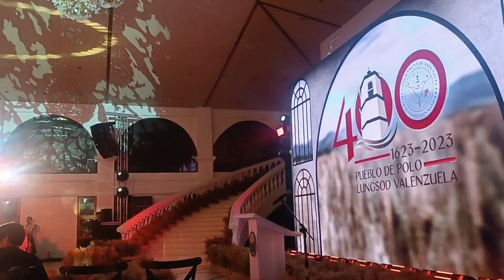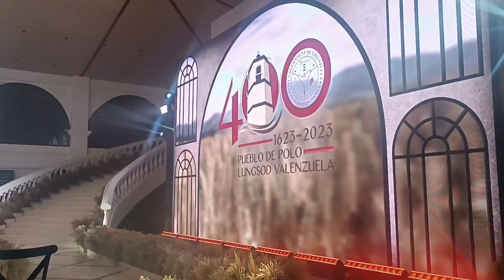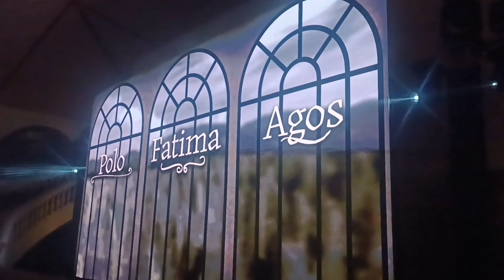Pueblo de Polo 400 years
Elizabeth Aquino Chongco awardee of Doctor Pio Valenzuela in the field of Community Service and have an article in the Coffee table book.